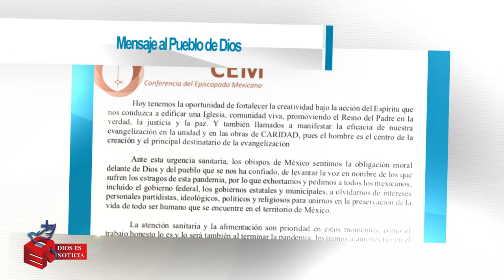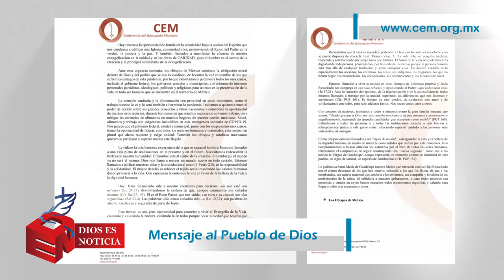Dios es Noticia 62 - 30 de abril 2020 - Arquidiócesis de Puebla